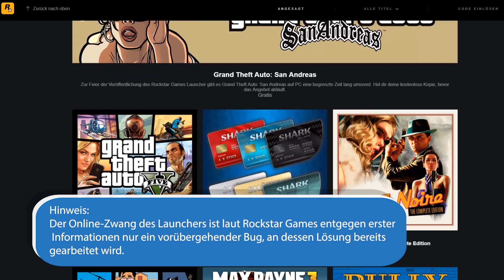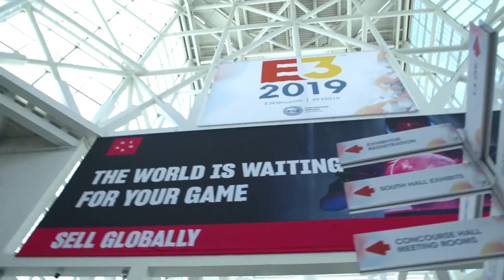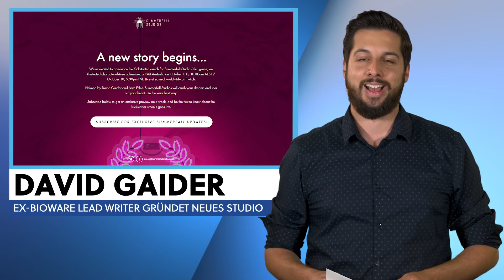Rockstar überrascht mit neuem Launcher-Zwang - News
- Rockstar Games: GTA-Entwickler startet eigenen Games Launcher

- E3 2020 - Fokus auf Festival, Publikum und Influencer

- Street Fighter 5 - Aus Protest: Sieger Momochi verliert 98% des Preisgelds

- Redaktionskommentar: Mit diesem Kühlschrank in Fallout 76 ist was faul

- David Gaider: Ex-Bioware Lead Writer gründet neues Studio

- Hitman 2: Neue Sandbox Haven Island angekündigt